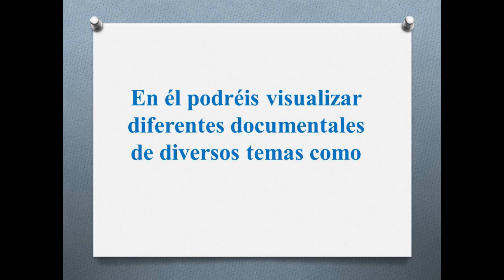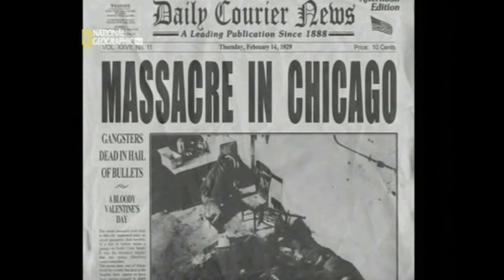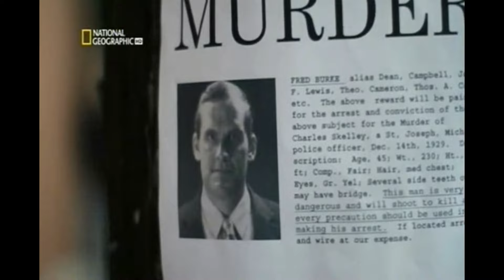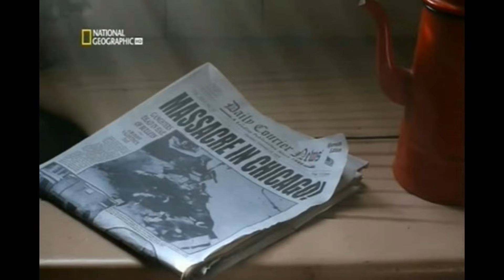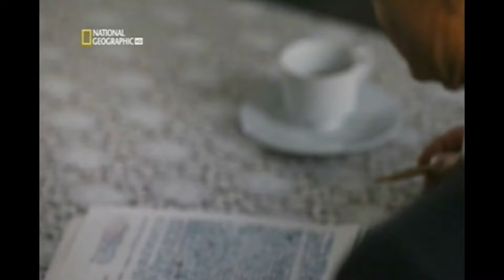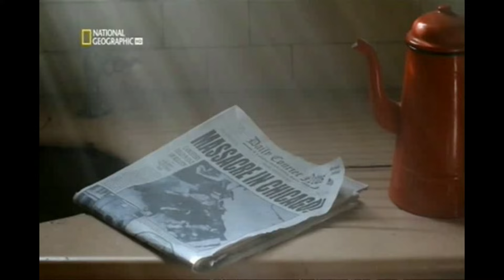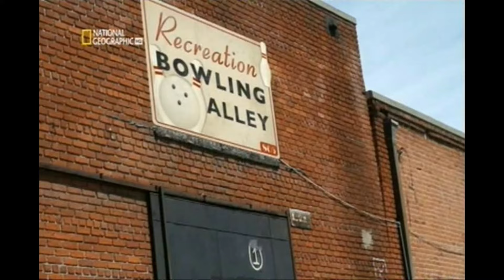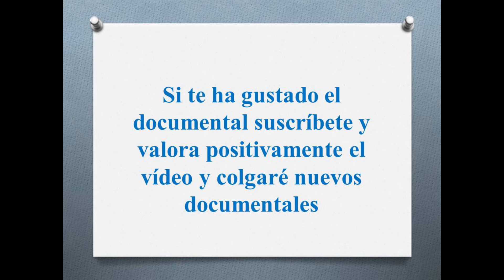Documental "El San Valentín sangriento de la Mafia" del National Geographic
La matanza de San Valentín fue una masacre supuestamente ordenada por Al Capone contra cinco miembros de la banda de “North Side Gang” más el doctor Reinhardt H. Schwimmer en Chicago (Estados Unidos) el día de San Valentín (14 de febrero) de 1929.

Aunque los detalles de la matanza aún se discuten, y no procesaron a nadie por el crimen, los asesinatos se atribuyen a Al Capone y sus hombres, especialmente Jack 'Machine Gun' McGurn, quien se piensa que podría haber realizado los disparos bajo las órdenes de su jefe. Al planear los asesinatos, Al Capone intentaba eliminar a su rival Bugs Moran.

Los gánsteres que iban a cometer los crímenes iban disfrazados de policías; así, fingieron una redada para que los miembros de la banda rival no opusieran resistencia. Una vez contra la pared y cuando ellos creían que iban a ser esposados, los gánsteres de Al Capone los desarmaron y abrieron fuego contra ellos con varios subfusiles Thompson. Los que sobrevivieron a la primera ráfaga fueron ejecutados a sangre fría. El principal objetivo de la operación, Bugs Moran, se salvó porque se entretuvo en un bar tomando un café.

La masacre tuvo en su momento un enorme eco en los tabloides norteamericanos y fue el hecho que desencadenó la ofensiva contra Al Capone que llevaría a su detención y condena en 1931. Numerosas películas y series, tanto directamente como de modo indirecto inspirando tramas, se hicieron eco de estos dramáticos sucesos, con lo que se popularizaron a nivel mundial.

El último superviviente, uno de los asesinos, falleció en junio de 1975 a los 77 años en un accidente de tráfico.1​